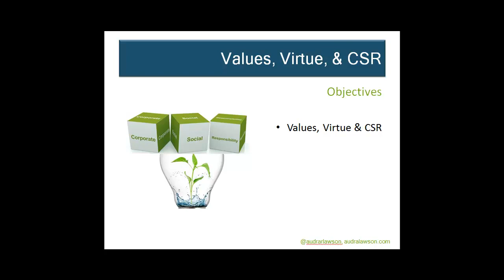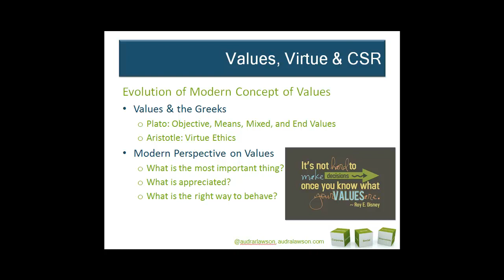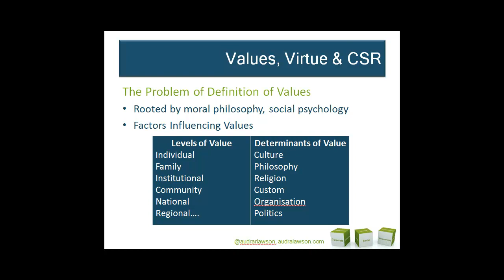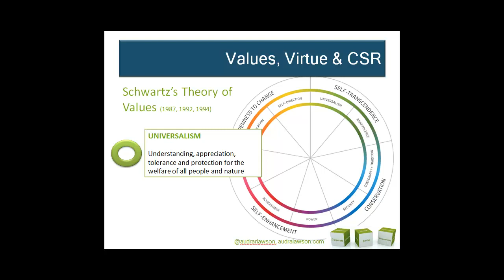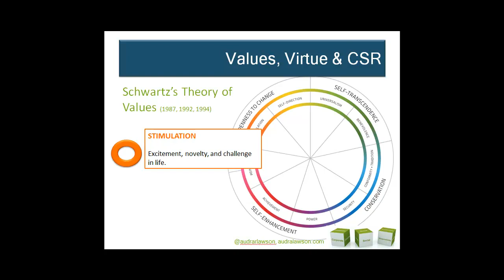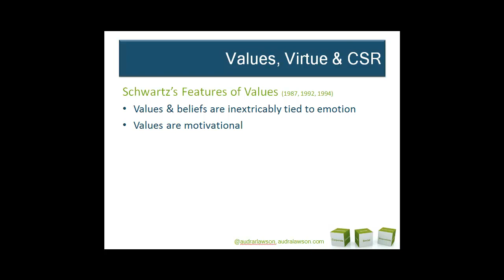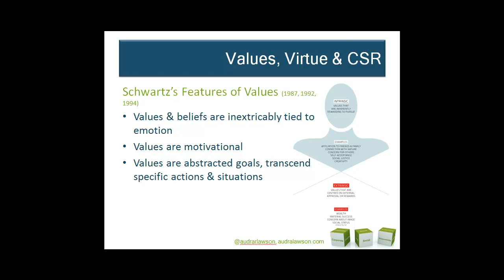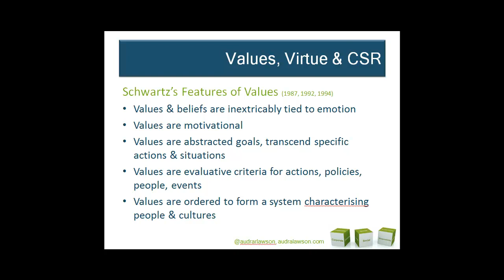3ValuesVirtueCSR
To this point, what should be emerging is how much any organisation cares about its social responsibility will depend on what it values.

Therefore, our objectives for this session are to explore the implications of values on corporate social responsibility.